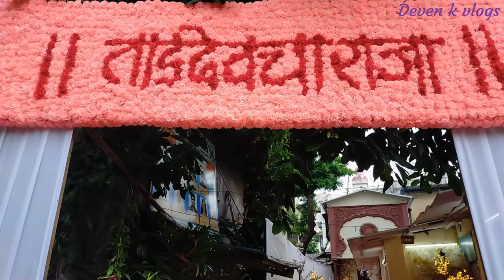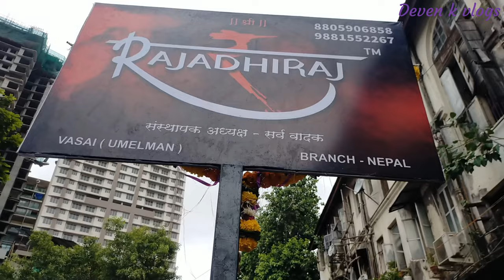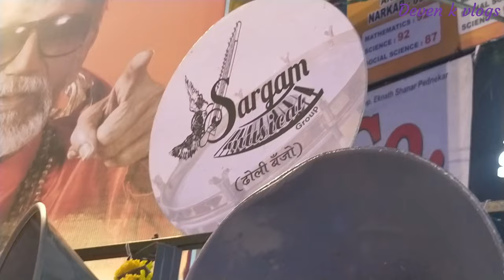Tardeo Cha Raja Patpujan 2022 | Rajadhiraj Dhol Tasha | Melody Beats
Tardeo Cha Raja Padyapujan Sohla 2022
Ganpati Mandal At Tardeo South Mumbai.Tardeo Road Is Residential And Commercial Locality Of South Mumbai,From Nana Chauk to Haji Ali Junction.
Tardeo Road Is An Important Arterial Road Of The City Of Mumbai.

👉Your Queries👈
-Tardeo Cha Raja.
-Tardeo Raja Padya Pujan Sohla.
-Tardeo Cha Raja Padya Pujan Sohla 2022.
-Tardeo Cha Raja Sohla South Mumbai.
-Tardeo Cha Raja Sohla 2022.
-Tardeo Raja Sohla 2022.
-Tardeo Raja Sohla Padya Pujan 2022.
-Tardeo Cha Raja Padya Pujan Sohla Jallosh 2022.
-Tardeo Cha Raja Padya Pujan 2022.
-Mumbai Top 10 Ganpatti Sohla.
-Mumbai Top 10 Ganpati 2022.
-Rajadhiraj Dhol Tasha Pathak2022.
-Melody Beats Banjo.
-Morta Beats.